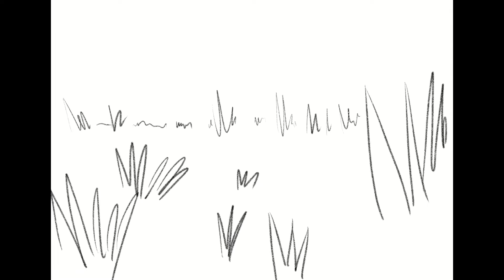Dalia || animación digital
Esta animación fue solicitado por mi maestra de apreciación del arte.
Se solicito de tema la contaminación y dar un mensaje positivo
El resultado salio Dalia, una ninfa afectada por la despreocupación de la desechar residuos contaminantes en tu hogar.
cancion: snail´s house- sundae